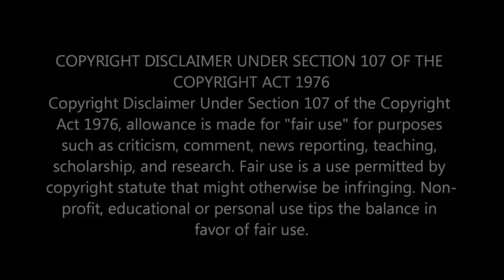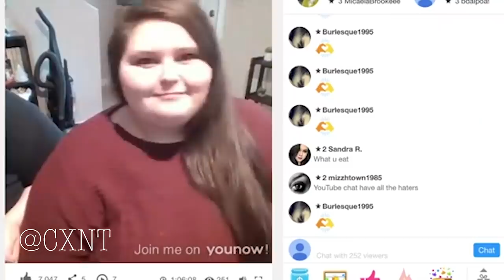Amberlynn Reid exposed on Erics Vlogs!!